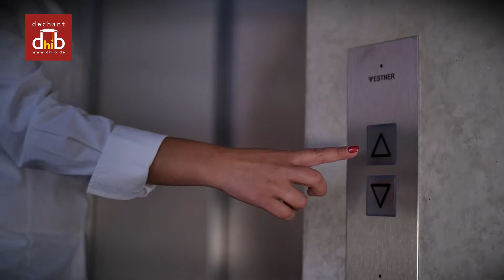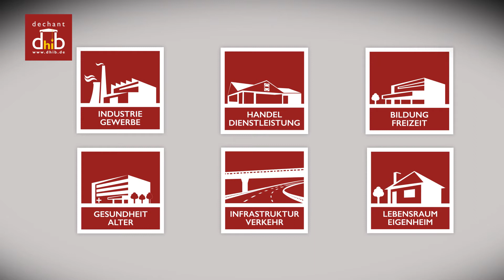dechant hoch- und ingenieurbau gmbh – Bauhandwerk in Bestform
Die dechant hoch- und ingenieurbau gmbh kann auf rund 140 Jahre Erfahrung in der Baubranche zurückblicken. Vom kleinsten Bauauftrag bis hin zu Großprojekten von mehr als 250 Millionen Euro – unser Team aus erfahrenen Experten ist seit jeher ein Garant für höchste Qualität am Bau. Im Laufe der Jahre wurde unser innovatives Unternehmen mit hochdotierten Auszeichnungen bedacht, wie etwa dem Bayerischen Staatspreis, dem Hessischen Holzbaupreis oder dem Designpreis des oberfränkischen Handwerks. Gleich mehrfach erhielten wir die Anerkennung „Bayerns Best 50“ als wachstumsstärkstes Unternehmen im Freistaat. Zuletzt wurde das Unternehmen als Finalist beim Großen Preis des Mittelstands gewürdigt.
Auf dem Gebiet „Sichtbeton“ nimmt die Firma dechant europaweit eine führende Stellung ein. Zu den bekanntesten Projekten zählt der Wiederaufbau der weltberühmten Meisterhäuser in Dessau, der mit dem renommierten DAM-Preis ausgezeichnet wurde.
Egal ob Kleinunternehmer oder Weltkonzern – zahlreiche Partner bauen auf unsere Expertise. Überzeugen auch Sie sich selbst.